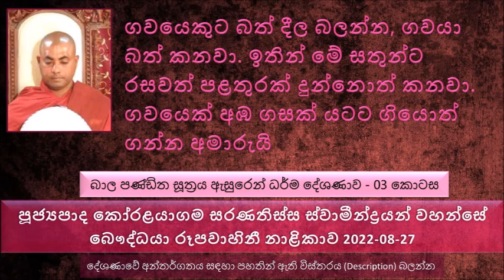Bala Panditha Sutta-03 Ven Koralayagama Saranathissa Thero 2022.08.27 The Buddhist TV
බාල පණ්ඩිත සූත්‍රය ඇසුරෙන් ධර්ම දේශණාව - 03 කොටස
මෙතෙක් සාරාංශය
නිරයේ දුක හිමාලයේ කන්ද වගේ කියල..
කොළ කන සත්තු දැකල තිබෙනවද ?  ගවයන් අශ්වයන් ගොනුන් මුවන් කොළ කාල ජීවත් වෙන්නේ මේවා රස ඇත්ද ? මේවා රස නැහැ නේ.
රස නැති ආහාරයක් ලැබුණාම අපි කියන්නේ පිදුරු කනවා වගේ කියල. ඒ තරම් පිදුරු රස නැති ඇති
ගවයෙකුට බත් දීල බලන්න, ගවයා බත් කනවා. ඉතින් මේ සතුන්ට රසවත් පළතුරක් දුන්නොත් කනවා. ගවයෙක් අඹ ගසක් යටට ගියොත් ගන්න අමාරුයි
සමහර සත්තු ඉතාමත් කටුක දේවල් අනුභව කරන්නේ එළුවන් අලියන් වගේ සත්තු කටු වලට කැමති මොකද මේ කටු අනුභව කරාම කටු ඇනිලා ඔවුන්ගේ ලේ රස ඔවුන්ටම දැනෙන නිසා.මේවා ඉතාමත් කටුක ආහාර පිංවතුනි
දුර්ගන්ධයක් කොතනින්ද හමන්නේ සමහර සත්තු ඊට ඇදෙනවා සුනඛයන් ඌරන් නරියන් වගේ සතුන් දුර්ගන්ධට ඇදිල එනවා.
සස පණ්ඩිතයන් මේ බ්‍රාහ්මණයා ගෙන් මෙසේ ඇසුවා, බ්‍රාහ්මණය පසළොස්වක දවසේ සිල් ගන්නේ නැතුව කොහෙද මේ යන්නේ කියල..
මේ සීලය තමයි කෙනෙක් ඉපදින තැන තීරණය කරනවා. දානය ඉපදුණ කෙනාට ලැබෙන දේ තීරණය කරනවා
පන්සිල් කියන්නේ ලෝකවද්‍ය සික්ෂාපද ඒ කියන්නේ ලෝකයට අයත්..
එක සතෙක් එක පාරක මැරුවොත් සමහර වෙලාවට අනාගත ජීවිත 100 ගානක ඒ විදියට මැරෙන්න වෙන්නේ
කර්මය විපාක දෙන ආකාරය
මේ කාලයේ සමහරුන්ගේ බොරු මිථ්‍යා දෘෂ්ටික අදහසක් තිබෙනවා දන්නේ නැතුව වරදක් කරොත් ඒ කෙනාට පවක් සිද්ධ වෙන්නේ නැහැ කියල
කෙනෙක් රස්සාවක් හොයාගන්නේ අනාගතේ සැපවත් කරගන්න නේද , කොච්චර කාලෙකට සැපවත් කරන්නද මේ වෙහෙසෙන්නේ..
ධර්මයේ තැනක සඳහන් වෙනවා තමන්ගේ ආත්මයට සාධාරණයක් කරගන්න කෙනා ආත්මාර්ථකාමී කියල ඒ මොකද.. ධර්ම දේශණාව ශ්‍රවණය කරන්න.